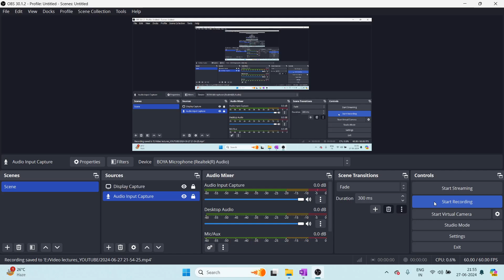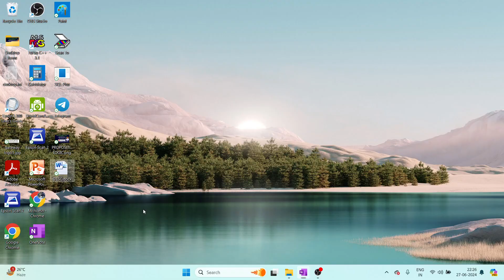PROPOSITIONAL LOGIC IN DISCRETE MATHEMATICS FOR GATE CSE | DISCRETE MATH UGC NET COMPUTER SCIENCE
In this video lecture we start PROPOSITIONAL LOGIC which is our first topic of DISCRETE MATHEMATICS. DISCRETE MATHEMATICS is important for GATE COMPUTER SCIENCE AND ENGINEERING (GATE CSE) , UGC NET COMPUTER SCIENCE , TIFR, JEST, SET and other similar examination.
In this video lecture we discuss: PROPOSITION, COMPOUND PROPOSITION,
TAUTOLOGY, CONTRADICTION , CONTIGENCY. We also learn how to make TRUTH TABLE FOR COMPOUND PROPOSITION.
Hope it will help.